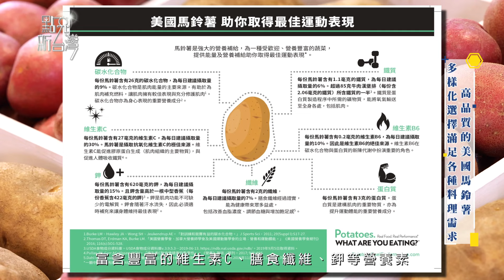年代『點亮新臺灣』美國馬鈴薯協會— 高品質的美國馬鈴薯，多樣化的選擇，滿足各種料理需求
薯條、洋芋片人人都愛，而馬鈴薯是全球第四大重要糧食作物，本身的營養豐富，被稱為大地的蘋果，品種種類多達上百種，在種植者的細心栽種與嚴格的品質把關，讓民眾吃到優質的美國馬鈴薯，健康又美味

►美國馬鈴薯協會
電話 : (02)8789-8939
地址 : 台北市信義區信義路5段5號7樓 7D07室